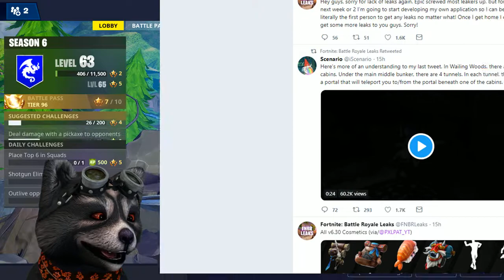WILD WEST EVENT - PATCH FILE LEAKS - WAILING WOODS PORTALE - RAVAGE IST ZURÜCK | Fortnite Daily Shop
Download Link für iOS :
Download Link für Android :